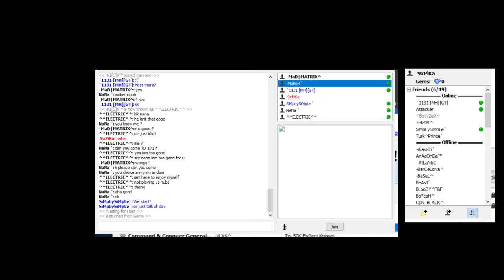[ZH] ++3v3 TF 50K+ Vs MoKeR + LaNa + SiMpLe [Part#1]